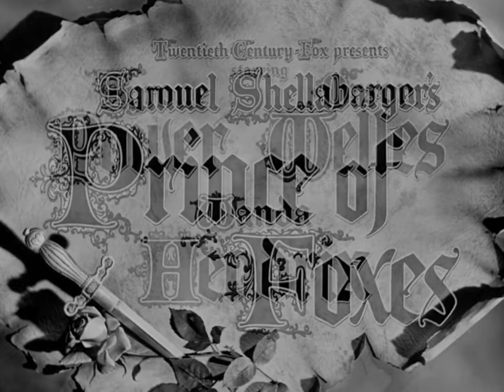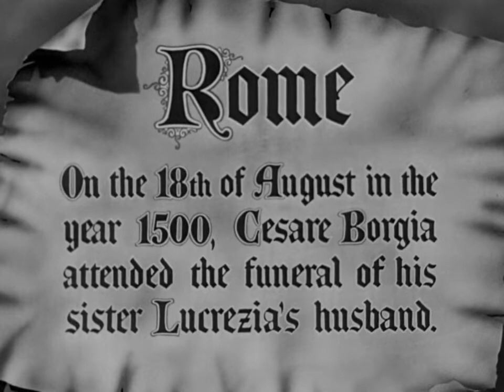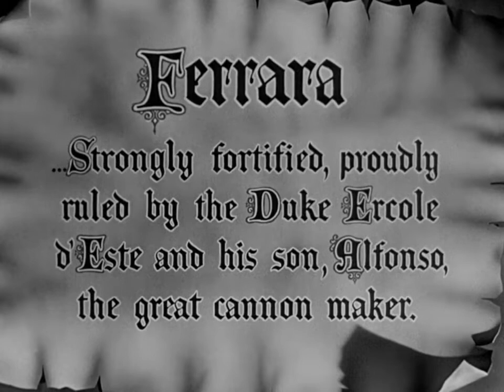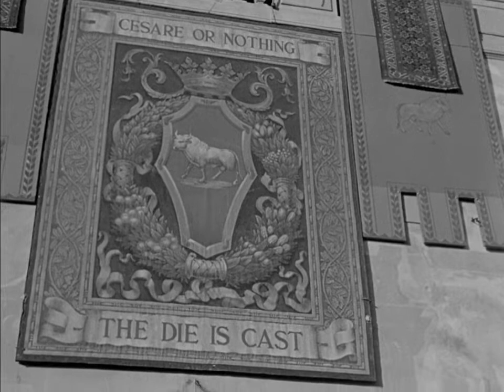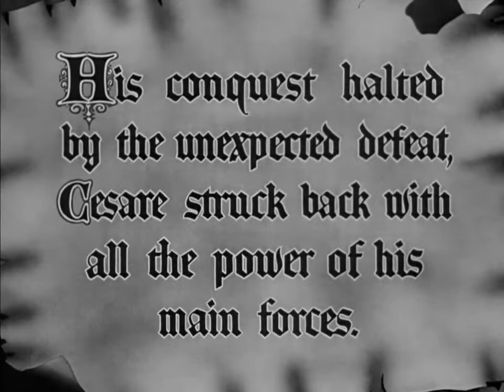Prince Of Foxes 1949 Full Movie Staring Tyrone Power Orson Welles Wanda Hendrix Adventure Drama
In August 1500, Andrea Orsini, an artistic minor nobleman who is equally skilled with the brush, the sword, words, and women, serves the Machiavellian Prince Cesare Borgia as a soldier. Pleased with Andrea's ability to "follow my mind and keep his eyes fixed on the ultimate goal", Borgia selects Andrea to accomplish an intrigue: arrange the marriage of his widowed sister, Lucrezia (whose husband he has just had assassinated for the purpose), to Alfonso d'Este, the son of the Duke Ercole d'Este of Ferrara. By doing so, Borgia will remove Ferrara as an impediment to conquest of central Italy. In being selected, however, Andrea earns the enmity of Don Esteban Ramirez, an ambitious mercenary captain and rival.

Andrea travels to Venice to sell some of his paintings to raise money for expenses. He meets the lovely Camilla di Baglione, young wife of the elderly Count Marc Antonio Varano of Citta del Monte, and smitten with her, gallantly gives her a painting he was haggling to sell for a hundred ducats. Soon after, an assassin attempts to kill Andrea, but he thwarts the attack and spares the assassin to learn who hired him: the Duke Ercole d'Este. He hires the assassin, Mario Belli, as part of his own entourage.

Resuming the mission, Andrea stops to visit the farm of a blacksmith's widow, reputed to be hiding gold stolen by her bandit son. She is actually his mother, and he is in fact Andrea Zoppo, not the noble Orsini he pretends to be. The reunion is a rocky one, because the mother does not approve of her son's evil ways. Belli spies on them through a window. Andrea continues to Ferrara, where he succeeds in arranging the marriage by intimidating the duke and flattering Alfonso.

Andrea's next mission, again chosen over Don Esteban, is as ambassador to Citta del Monte, with orders to help Borgia conquer the mountaintop city by spring, using a romantic conquest of Camilla to facilitate a "correct" elimination of the elderly count. Borgia secretly hires Belli to spy on Andrea and report if his loyalty wavers. Andrea learns that when the old count has a problem to solve, he climbs to a high precipice looking out over the landscape. Belli is delighted because it would make it easy to kill the count, but Andrea is moved by the older man's wisdom and love for his people. Camilla, despite her suspicions of Andrea, grows to admire his artistic soul as he paints her portrait.

When Borgia, through Don Esteban, orders the count to allow passage of his army and to supply troops for it, the count defies him with the support of his people. Andrea changes sides to join his cause but Belli, a self-professed "born traitor", gives notice to Andrea and returns to Borgia. The count reveals to Andrea that he married Camilla only to protect her after her father died, and has treated her as his own daughter. He is mortally wounded in an ambush and rout of the vanguard of Borgia's army and Andrea takes up the defense.

After three months of repelling assaults, the city is at its last extremity. Don Esteban offers Camilla terms that are generous to her and her people, but would require her to surrender Andrea to Borgia. In love with Andrea, she rejects the terms, but Andrea gives himself up to Don Esteban at the price of putting the terms in writing. At a triumphal dinner with Camilla, who has begged him to spare Andrea's life, Borgia hauls in Andrea, tortured by Don Esteban, and exposes "the noble Orsini" as a peasant. He brings Andrea's mother to confirm it. Borgia orders his death by starvation but Belli, now a lieutenant in Borgia's service, protests and demands to gouge out Andrea's eyes in front of everyone and make him a blind beggar.

However, Belli has secretly remained loyal to Andrea and fakes the disfigurement, and Mother Zoppo takes her son home. After Borgia moves on to another campaign, Andrea and Belli plot to free the imprisoned Camilla and help the people retake their city. Belli aids Andrea in entering the castle to rescue Camilla, but the signal for the citizen uprising is given before they can make their escape. Andrea kills Don Esteban in single combat, but is about to be killed by another officer after Andrea stumbles over Esteban's corpse. However, Balgioni, an officer, weary of killing for Borgia and an admirer of Andrea's, recognizes and spares him. The uprising sparks widespread resistance to Borgia, and after his fall, Andrea and Camilla are married.

Director
Henry King

Writers
Milton KrimsSamuel Shellabarger

Cast
Tyrone Power as Andrea Orsini
Orson Welles as Cesare Borgia
Wanda Hendrix as Camilla Varano
Marina Berti as Angela Borgia
Everett Sloane as Mario Belli
Katina Paxinou as Mona Constanza Zoppo
Felix Aylmer as Count Marc Antonio Varano
Leslie Bradley as Don Esteban (uncredited)